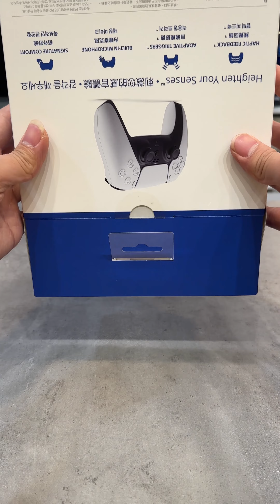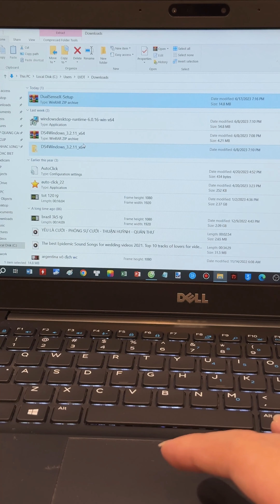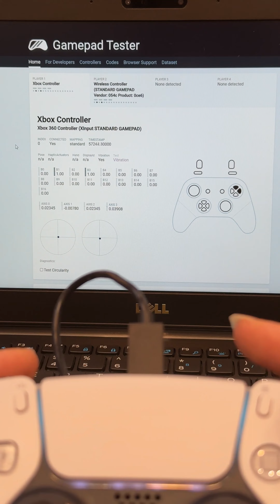Hướng Dẫn Cách Kết Nối Tay Cầm PS5 Dualsense Với PC Laptop Bằng Dây Và Blutooth | ShopTayCam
Hướng Dẫn Cách Kết Nối Tay Cầm PS5 Dualsense Với PC Laptop Bằng Dây Và Blutooth | ShopTayCam - tay cầm ps5 chính hãng kết nối tay cầm ps5 với pc laptop - hướng dẫn sử dụng tay cầm ps5 dualsense 5
kết nối tay cầm ps5 với pc bằng bluetooth win 10 win 11
kết nối tay cầm ps5 với pc bằng có dây win 10 win 11
cài đặt dualsensex ps5 pc laptop
cách sử dụng hướng dẫn tay cầm ps5 kết nối pc mới nhất 2023 by shoptaycam

🛒 Inbox đặt hàng tại: m.me/ShopTayCamCom
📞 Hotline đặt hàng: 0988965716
🌐 Shoptaycam | Thế giới Tay Cầm Của Bạn
📞 Địa chỉ: Số 18 ngõ 357 Tam Trinh Or Google map " Shoptaycam " là ra bên em ạ